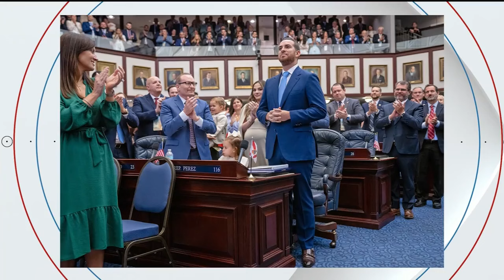Facing South Florida: One-on-One with State Rep. Danny Perez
CBS News Miami's Jim DeFede interviews State Representative Danny Perez, whose district includes portions of Miami-Dade County.

Perez, a Republican, will be the next Speaker of the Florida House. The two discuss what was and wasn't accomplished in the 2024 Florida legislative session, and look ahead to the 2025 session when Perez will have a leadership role.

Guest: State Rep. Danny Perez/(R) Miami-Dade County